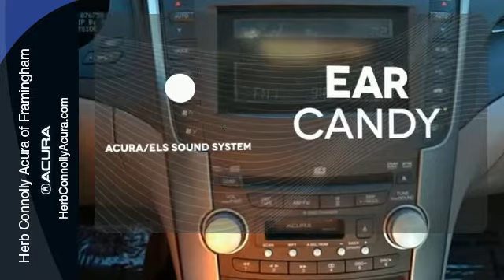2005 Acura TL Framingham Natick Marlborough MA, MA A009616A - SOLD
Year: 2005
Make: Acura
Model: TL
Trim: Base
Engine: 3.2L V6 SOHC VTEC 24V
Transmission: 5-Speed Automatic with Overdrive
Color: Silver
Interior: Quartz
Mileage: 76703
Stock #: A009616A
VIN: 19UUA66215A055490
Clean Carfax! Alloy wheels, Front Heated Sport Bucket Seats, Heated door mirrors, High-Intensity Discharge Headlights, Memory seat, Power moonroof, Power passenger seat, Premium audio system, and Wireless connectivity. Herb Connolly Motors is the home of used car LIVE MARKET PRICING. LIVE MARKET PRICING gives our customers the piece of mind that we have already done the shopping for you and priced our vehicle aggressively in today's internet information marketplace while adjusting accordingly for - Supply - Equipment - Condition and Mileage. Remember at Herb Connolly Motors - WE DONT PLAY PRICING GAMES.

Address:
500 Worcester Road Route 9 E